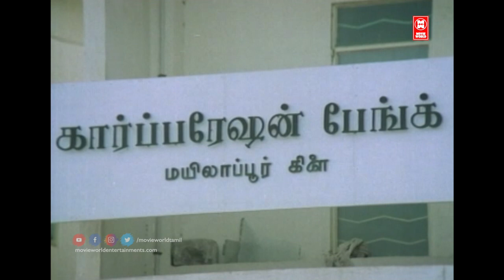Manorama Comedy | Thengai Srinivasan Comedy Scenes | Tamil Movie Comedy Scenes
|| ANTI-PIRACY WARNING ||

*COPYRIGHT PROTECTED*